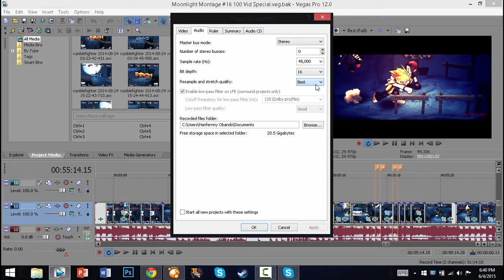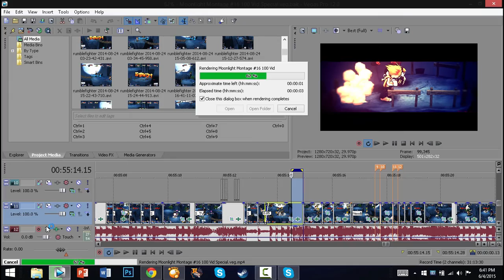MY RENDERING SETTINGS!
dabes settings oK